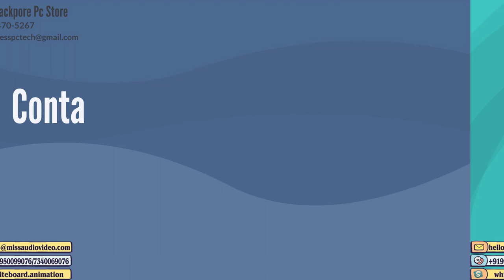✅Computer Repair Business Animated Video | Computer Fix Service Video Marketing: Barrackpore PCStore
➡ Skype: whiteboard.animation

★ VERY Affordable!

Script transcript below:

When your computer stops working, you stop working and that’s a problem to essential things.

That is why you should hire us to fix your computer issues. Whatever the problem may be, we can fix it. We offer the best computer solutions at an affordable price and a quick turnaround time.

You bring it, we fix it.